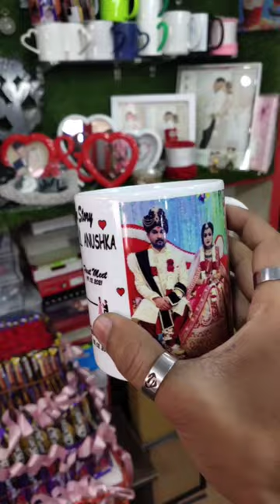Couple Coffee mug Gift